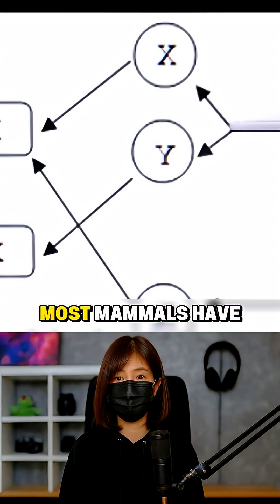The Animal So Weird, Scientists Thought It Was Fake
When European scientists first saw a platypus specimen, they tried to pull its beak off, convinced it was a stitched-together hoax. They weren't prepared for nature's most absurd creation. In this video, uncover why the platypus has a duck's bill, a beaver's tail, lays eggs, sweats milk, has venomous spurs, and—at one point—could have had 25 different genders.
🐾 YOU'LL DISCOVER:
• Why it was called a "bird-skinned mammal"
• How it breaks every rule of mammalian biology
• The 10 sex chromosomes that almost created 25 genders
• Why its "Everything Exit" baffled scientists
• Whether it's a missing link between reptiles and mammals
Join us in celebrating Earth's most wonderfully weird creature—the platypus.

🧠 Brain Snacks brings you short and powerful knowledge in just 1–2 minutes.
From science and history to health and daily life, discover fun facts that make you smarter every day.

👉 Follow Brain Snacks for more 1-minute knowledge snacks.